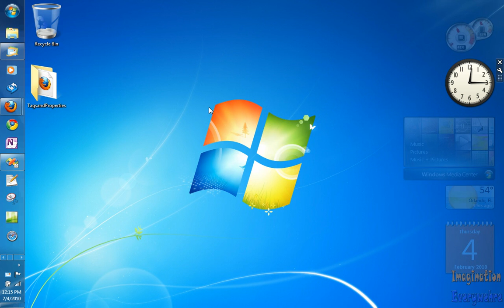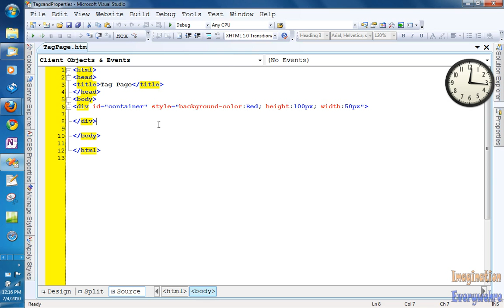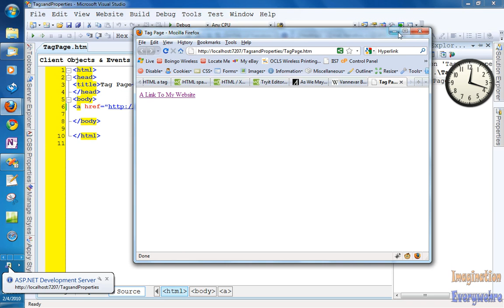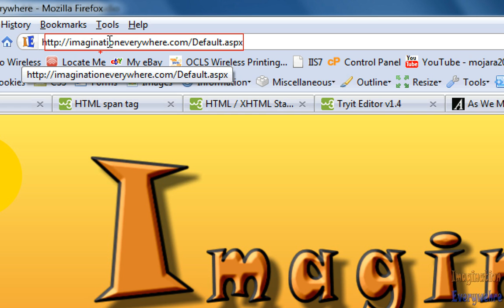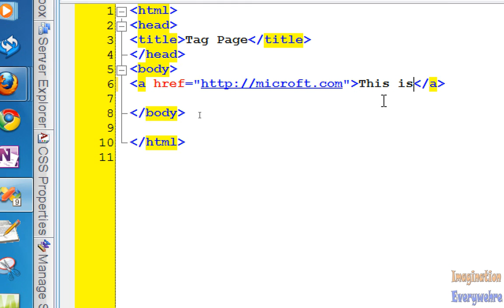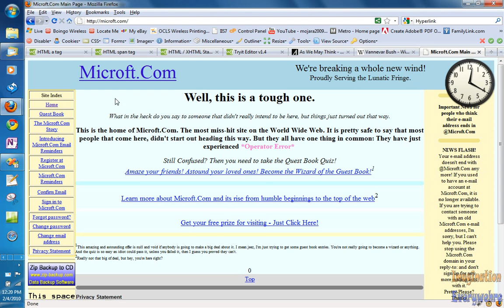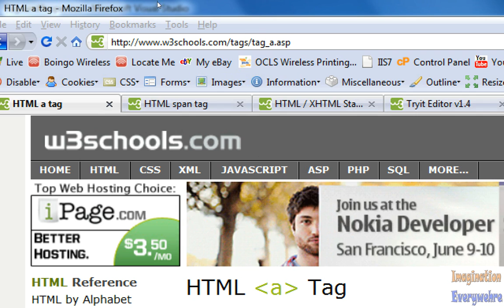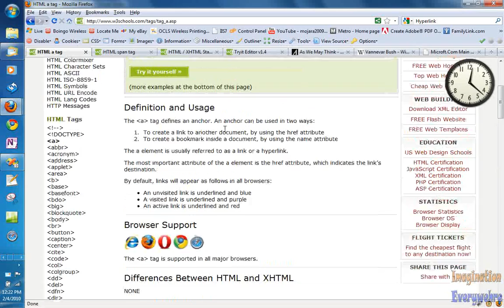Viusal Web Developer Tutorial 3 - The most important element on a Web Page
This tutorial is about the Hyperlink which is the most important element on a web page. There will be a part sequel to this video.